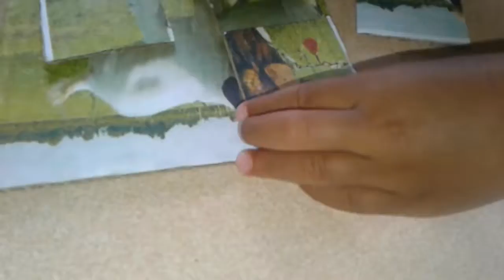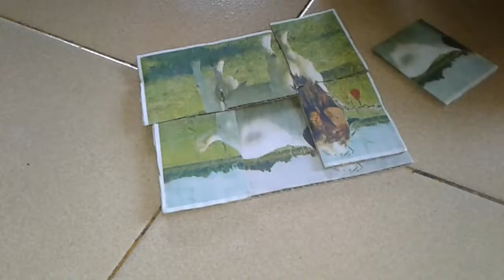Puzzle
Radinka belajar menyusun puzzle kambing